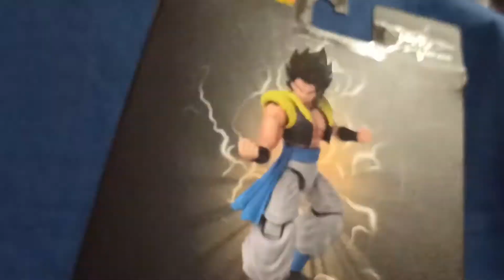Gogeta - Dragon Stars | UNBOXING